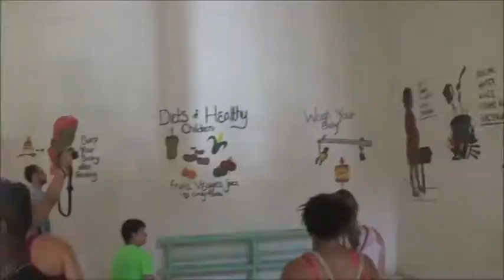Juniata College in The Gambia